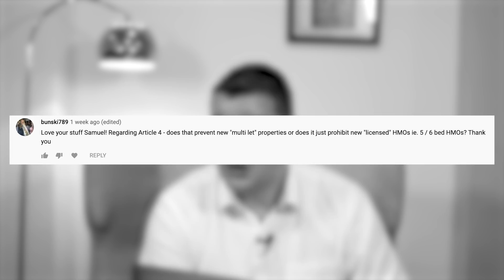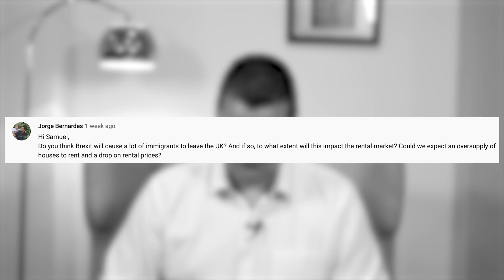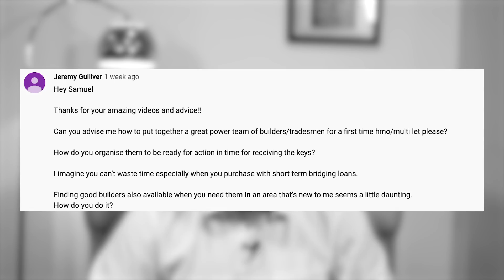Will BREXIT Impact The Rental Market?? | Q&A With Samuel Leeds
Will BREXIT Impact The Rental Market?

Welcome back to Q&A Sunday, the series in which I answer all your niggling property questions and offer advice to my wonderful viewers. Don't forget to leave your questions in the comment section below for me to answer next week!

⏱️TIMESTAMPS:
00:15 Does Article 4 prevent new multi-let properties or does it just prohibit new licensed 5-6 bed HMO’s?

01:00 Do you think Brexit will cause a lot of immigrants to leave the UK? And if so, to what extent will this impact the rental market? Could we expect an oversupply of houses to rent and a drop in rental prices?

04:00 Should I wait for the bank to let me borrow money or are there other people I can get to help?

05:00 Can you advise me how to put together a great power team of builders/tradesmen for a first time hmm/multi-let, please?
How do you organise them to be ready for action in time for receiving the keys? Also, how do you find good builders?